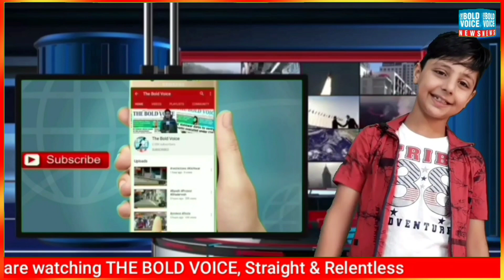कटड़ा पहुंचे बागेश्वर धाम के धीरेंद्र शास्त्री, मां वैष्णो देवी के दर्शन के लिए रवाना